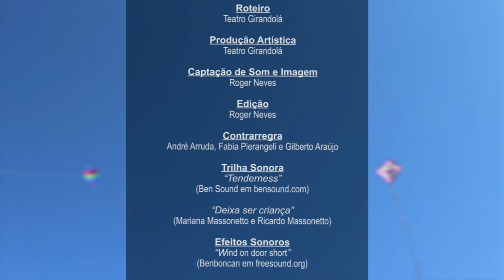Pílulas de combate ao trabalho infantil - Epi 2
Quais são as suas memórias de infância? Pipas, vento, brincadeiras. a infância é mágica!

Mas infelizmente, uma infância tranquila não é direito de todas as crianças. Só na cidade de Osasco, cerca de 8.800 crianças estão fadadas ao trabalho infantil.

Trazemos a série de 9 vídeos "Pílulas de combate ao trabalho infantil", produzidos pela Associação Cultural @conpoema , em parceria com o Sesc Osasco e com a @prefeituradeosasco.

A série traz conteúdos variados que colaboram com a disseminação de conceitos e atitudes para o combate e erradicação do trabalho infantil no Brasil.

Além deste primeiro, apresentando a série com dados sobre o trabalho infantil na cidade de Osasco, os demais vídeos se utilizam de brincadeiras populares, poesias e músicas, interpretadas pelos personagens Ana Catalembrança, Maria das Palavras, João do Balão e Reymundo Rimador, do espetáculo "Brincantes Ambulantes, apresentando as informações de forma divertida e poética.

O trabalho infantil faz milhões de vítimas todos os dias, no mundo todo e somente por meio da disseminação de informações e da conscientização dos adultos, será possível combatê-lo e diminuir as violações que ele provoca.

Disque 100 para denúncias.

Informe-se e faça sua parte nesse combate!